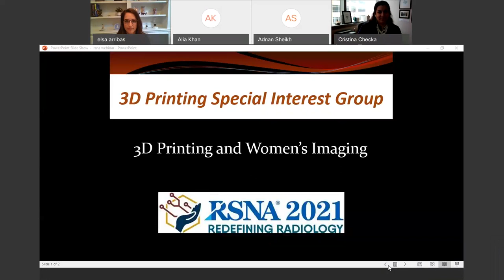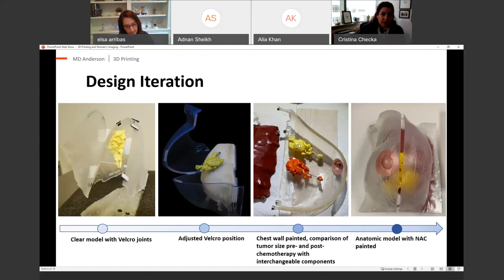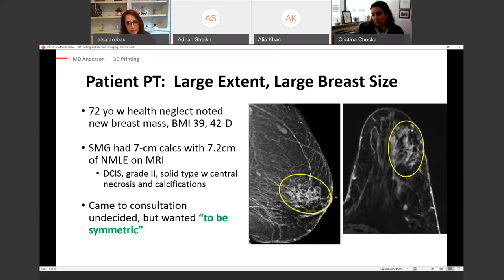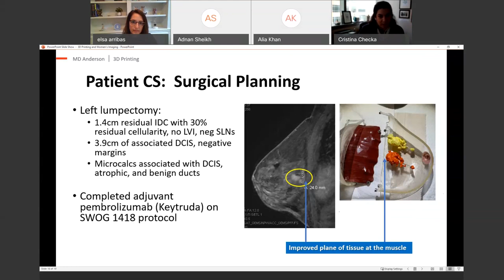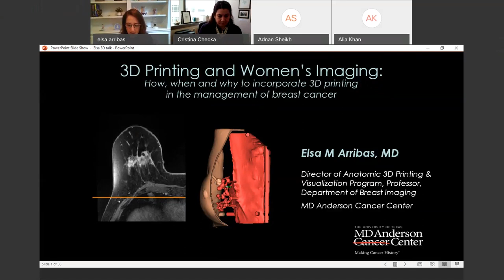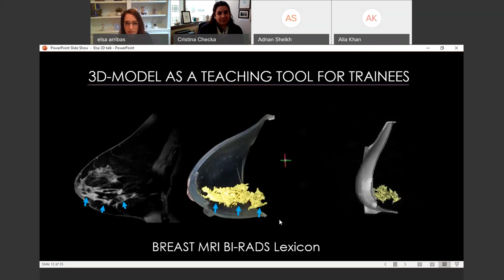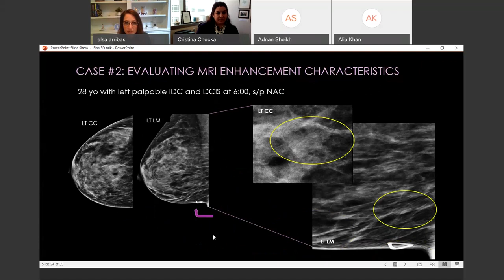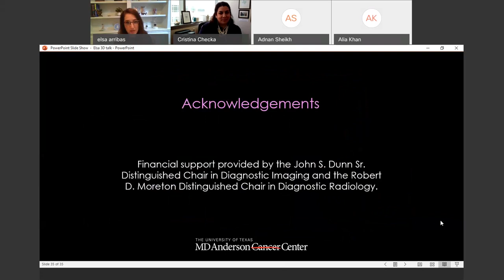3D Printing and Women’s Imaging: Incorporating 3D Printing In the Management of Breast Cancer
3D Printing and Women’s Imaging: An open discussion on how, when and why to incorporate 3D printing in the management of breast cancer

3D printing can be incorporated in the management of breast cancer as a tool for patient education and it can aid in surgical planning. This session will review how 3D-printed breast models are generated from medical imaging data as well as the clinical scenarios that benefit most from their use.

An open "town hall" style format will follow a case-driven presentation. Common questions about the technical aspects of creating 3D-printed breast models will be addressed, including source imaging, anatomy to be included in the model, as well the surgeon’s perspective on design and utilization.  Audience members are encouraged to bring their own questions in order to make this session as interactive and useful as possible.

Hosts:
Dr. Cristina Checka, MD Anderson Cancer Center
Dr. Elsa M. Arribas, MD Anderson Cancer Center